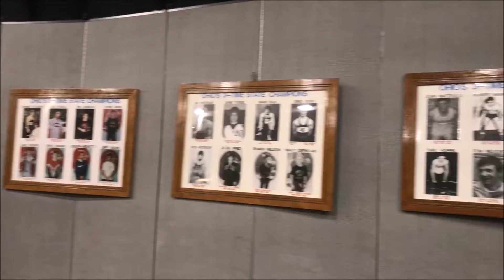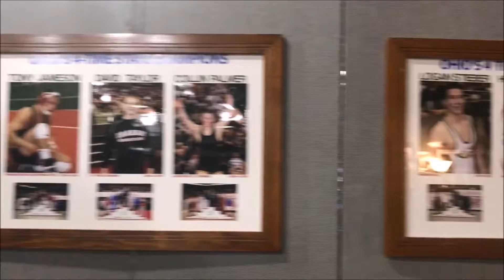Jacob Sherman Tribute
Sherman is now a 2x State Placer and takes 4th at States. Check out this tribute.